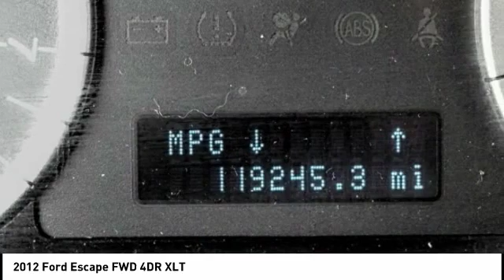2012 Ford Escape VAN NUYS LOS ANGELES SAN FERNANDO VALENCIA CANOGA PARK TV19544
2012 Ford Escape FWD 4DR XLT

RUSSELL WESTBROOK CHRYSLER DODGE JEEP RAM PROUDLY SERVICING VAN NUYS, LOS ANGELES, SAN FERNANDO, VALENCIA, CANOGA PARK, & SURROUNDING SOUTHERN CALIFORNIA LOCATIONS. THIS BLACK 2012 Ford ESCAPE IS EQUIPPED WITH A Duratec 2.5L I4, AUTOMATIC TRANSMISSION, AND RECEIVES AN ESTIMATED 21 City/28 Hwy MPG. CONTACT RUSSELL WESTBROOK CHRYSLER DODGE JEEP RAM OF VAN NUYS TO SCHEDULE A TEST DRIVE AND TAKE THIS 2012 Ford ESCAPE HOME TODAY, OR VISIT OUR SHOWROOM CONVENIENTLY LOCATED AT 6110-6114 VAN NUYS BLVD VAN NUYS, CA 91401. STOCK #: TV19544 | 2012 Ford Escape FWD 4dr XLT POWER WINDOWS AIR CONDITIONING TRACTION CONTROL 2012 Ford ESCAPE FWD 4DR XLT 21/28 City/Highway MPG Clean CARFAX. Russell Westbrook is NBA star but delivers a MVP buying experience for all customers. If you like large selection, friendly service and easy financing then you'll love the fun atmosphere. Come visit us on auto row on Van Nuys Blvd. Open late 7 days a week. Awards: * 2012 KBB.com Total Cost of Ownership Awards * 2012 KBB.com Brand Image Awards All sale prices exclude leases. ??Dealer Installed accessories are optional and may be purchased for an additional charge. ? While we make every effort to ensure the data listed here is correct, there may be instances where some of the factory rebates, incentives, options or vehicle features may be listed incorrectly as we get data from multiple data sources. PLEASE MAKE SURE to confirm the details of this vehicle (such as what factory rebates you may or may not qualify for) with the dealer to ensure its accuracy. Dealer cannot be held liable for data that is listed incorrectly. STOCK #: TV19544 | VIN: 1FMCU0D72CKC76483 | 2012 Ford Escape FWD 4dr XLT POWER WINDOWS AIR CONDITIONING TRACTION CONTROL Russell Westbrook CDJR of Van Nuys